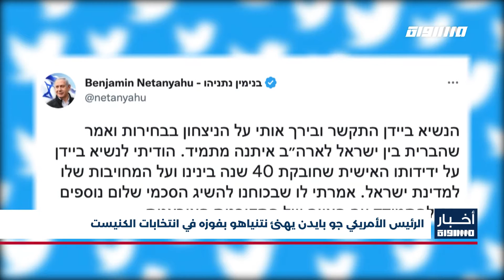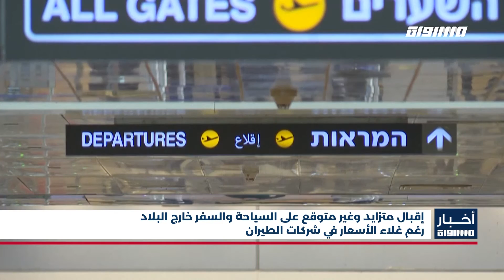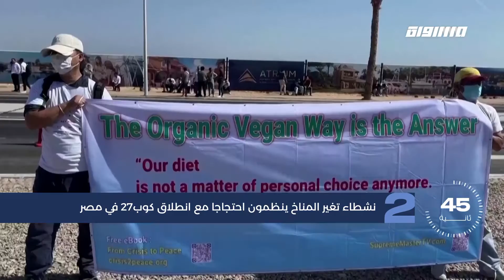أخبار مساواة: انقطاع الاتصالات بين لابيد وغانتس منذ صدور نتائج انتخابات الكنيست الـ25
نشرة أخبار مساواة - الكاملة
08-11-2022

انقطاع الاتصالات بين لابيد وغانتس منذ صدور نتائج انتخابات الكنيست الـ25

قانون الحد من صلاحيات العليا على رأس أولويات حكومة اليمين المرتقبة وقوانين جدلية أخرى في الأفق

الرئيس الأمريكي جو بايدن يهنئ نتنياهو بفوزه في انتخابات الكنيست

وسائل إعلام: بن غفير يرفع سقف مطالبه للانضمام لحكومة نتنياهو المقبلة

القائمة العربية الموحدة تحتفل بفوزها بخمسة مقاعد في الانتخابات للكنيست الخامسة والعشرين

عرابة: وفاة الأسير المحرر ووالد الشهيد أسيل حسن عبد القادر عاصلة عن عمر ناهز 74 عاما

مقتل شاب 30عامًا وإصابة آخر بجروح متوسطة في جريمة إطلاق نار في مدينة الطيبة

إصابة مسن في الثمانينيات من العمر بحروق خطيرة إثر حريق شب في مدينة سخنين

إصابة خطيرة في حادث طرق بالقرب من مدخل مدينة بئر السّبع في النقب

الشّرطة تقتحم قرية أم الحيران مسلوبة الاعتراف في النقب لتجهيز بناء مستوطنة يهوديّة

إقبال متزايد وغير متوقع على السياحة والسفر خارج البلاد رغم غلاء الأسعار في شركات الطيران

منظمات حقوقية فلسطينية تستنكر القمع الإسرائيلي أمام الأمم المتحدة

العاهل الأردني يؤكد ضرورة تكثيف العمل من أجل تحقيق السلام على أساس حل الدولتين

FEC: 3/4

FEC: 3/4

FEC: 3/4

48_#
‫#‏فلسطين_٤٨‬
‫#‏فلسطين_48‬
‪falasteen_48#‎‬
‫#‏عرب_٤٨
‪‎arab_48#‬
‫#‏تواصل‬
‫#‏اكسر_حصارك‬
‫#‏بلشنا_نرجع‬
‫#‏شعب_واحد‬
 ‪#‎mosawah‬
‪#‎Equality‬
‪#‎égalité‬
‫#‏مساواة‬
‫#‏حق‬
‫#‏عدالة‬
‫#‏تساوٍ‬
‫#‏تعادل‬
‫#‏تماثل‬
‫#‏تسوية‬
‫#‏معادلة‬